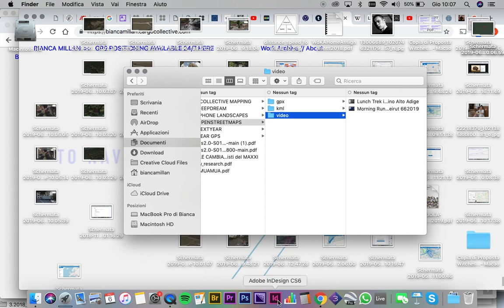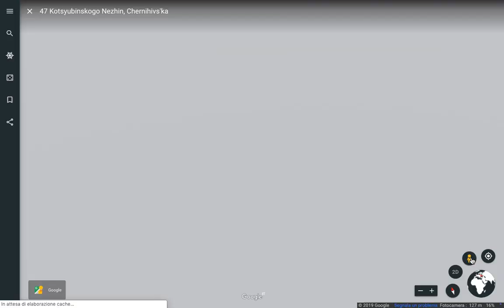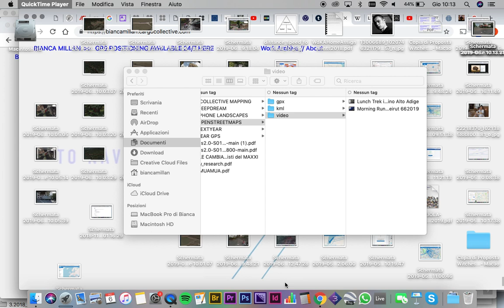Afternoon walk in Chernihivska, Ukraine